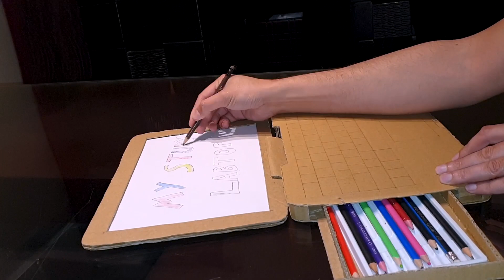How to Make a Cardboard Laptop/sketch book with pencil tray - DIY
Learn how to make a cardboard Apple Mac Book laptop toy with a really cool pencil case tray that can pop out automatically when you press the button, just like the CD rom tray in the real laptop. We will make it to look just like Apple Mac Book Pro 😃.

The Laptop screen also is like a white board and can hold A4 papers in it. And the screen also has a secret lock that can be opened to fold the screen flat on the table so you can draw or study on it as you like. Use it as a study white board or a personal sketch book 😍.

All the things that you need to start making one are some cardboard boxes, one Popsicle, a scissors, a cutter, a pencil, and a glue gun.😊

Follow the steps of the video and have fun😃